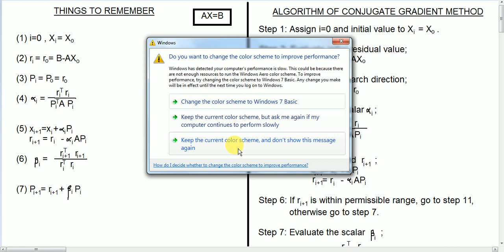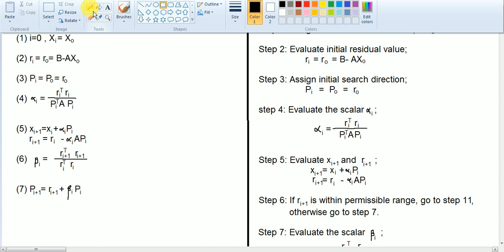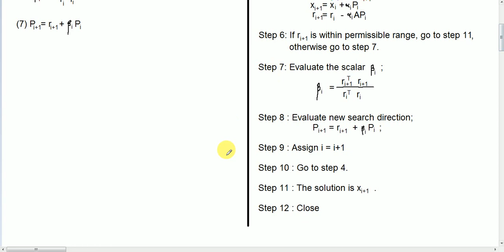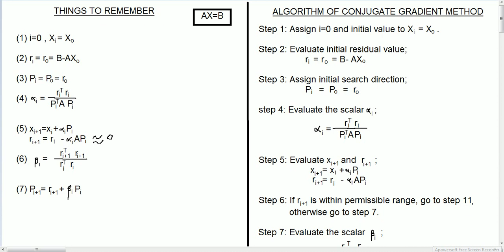ALGORITHM OF CONJUGATE GRADIENT METHOD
This is helpfull to every students of civil engineering from Tribhuvan University private colleges and I.O.E. pulchowk campus  T.U.
link of I.O.E old question solution of conjugate gradient method :-